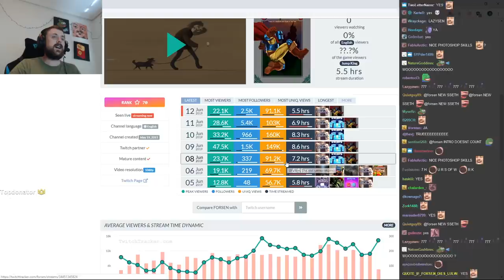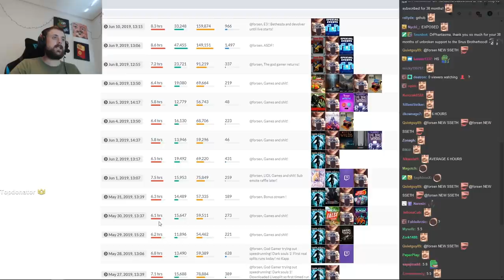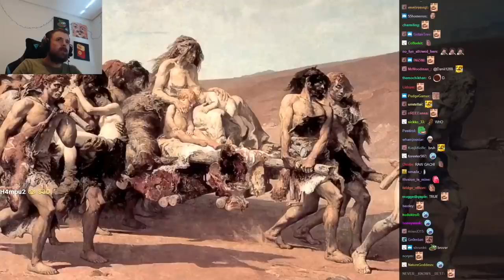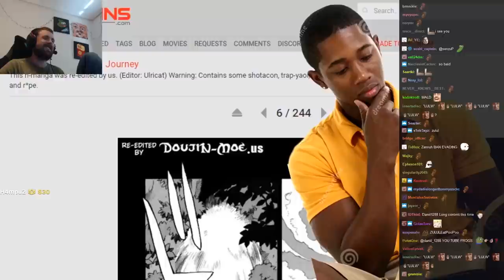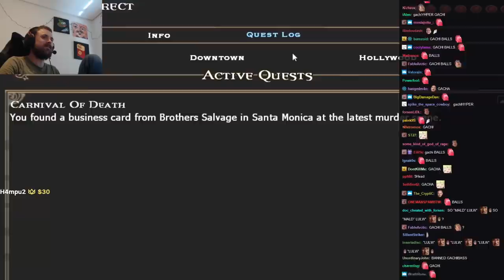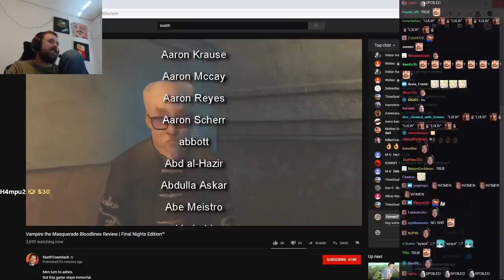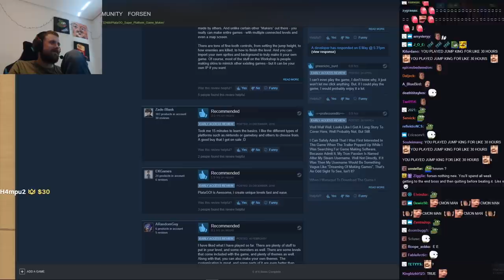Forsen reacts to Vampire the Masquerade Bloodlines Review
This time Forsen watched the newest (as of June 13th) Sseth review! He also argued that he streamed long enough which he proved by ending the stream 3 hours early. That part is not included. LULW
Anyhow, enjoy Forsen react to Sseth and his Bloodlines review!
Timestamps:
5:07 - Vampire the Masquerade review reaction

Credit:
- Vampire the Masquerade Bloodlines Review | Final Nights Edition™ by SsethTzeentach (SSeth)

This twitch reaction compilation has been edited carefully by yours truly. If you'd like to see more, you know what to do ;)